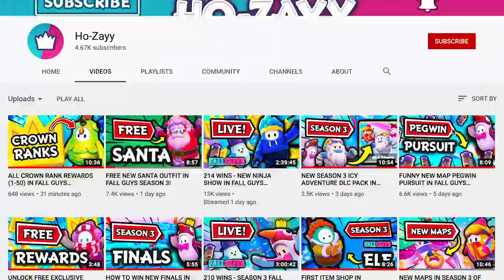CRAZY FIRST WIN IN 2021! FALL GUYS HAPPY NEW YEAR CELEBRATION! (Season 3)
Getting a crazy first win in 2021 in Fall Guys Season 3 to start the new year! Playing the Slime Survivors Show with the Hexagone final to win the crown!